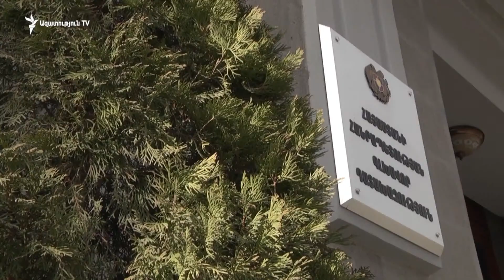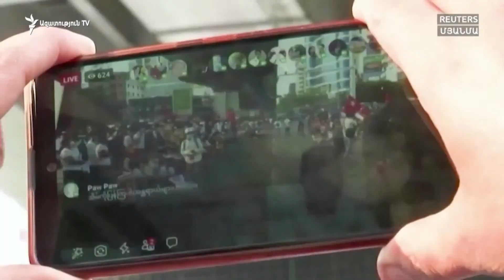ԼՈՒՐԵՐ 16։00 | Վազգեն Մանուկյանին առնչվող քրեական գործի նախաքննությունն ավարտվել է